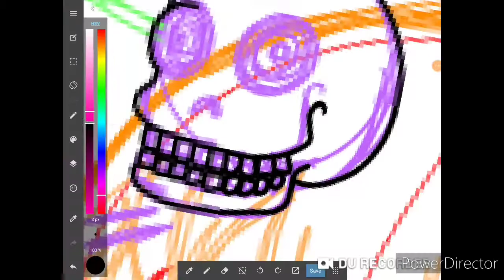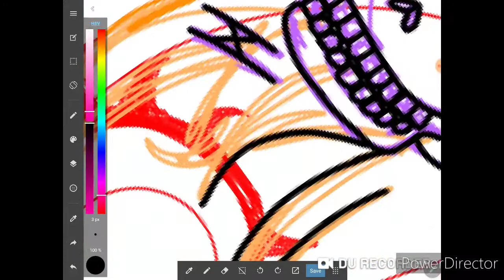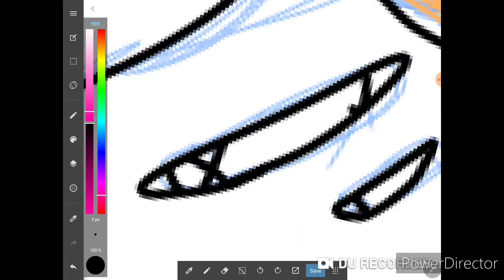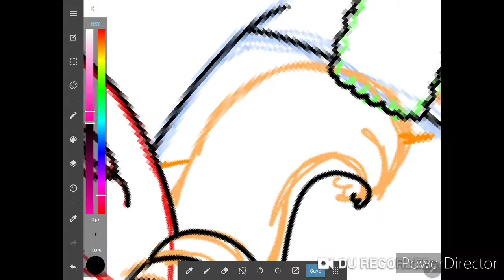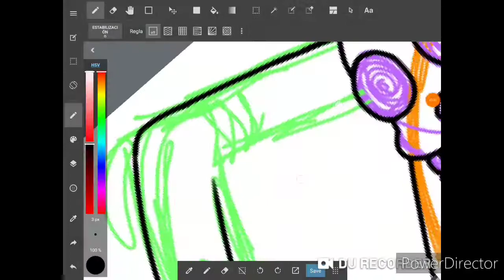Speedpaint [Monster Girl] 1/2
La verdad amo como me quedo el resultado♡